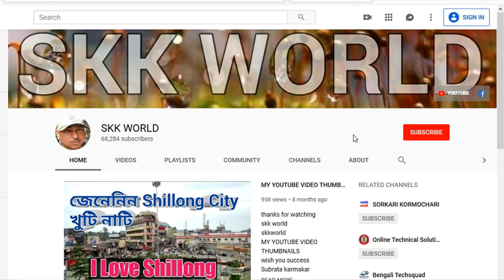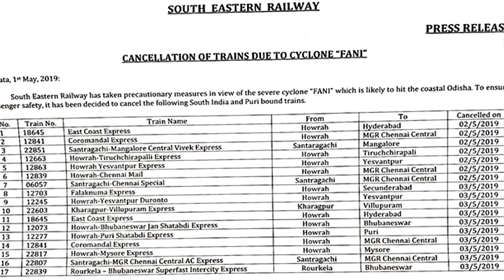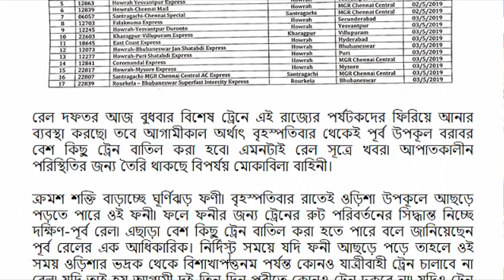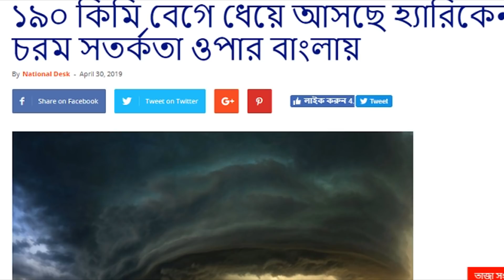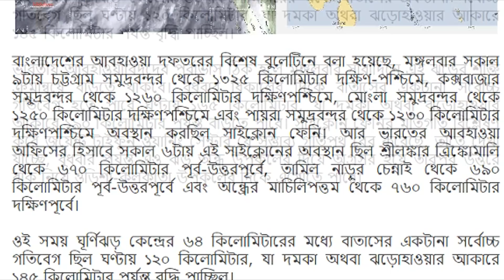ঘূর্ণিঝড় ফেণী: বৃহস্পতিবার থেকেই বাতিল একাধিক ট্রেন | পুরীতে অশনি সংকেত: বদলানো হল মন্দিরের পতাকা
Hello everyone and thanks again for your assistance and help. I love you all. If you are the first visitor!
পুরীতে অশনি সংকেত: বদলানো হল মন্দিরের পতাকা

Boya Omnidirectional Lavalier Condenser Microphone
Gorilla Mini Tripod
Digitek DTR 550 LW Tripod (Black)
GoPro HERO7 Black
50MM LENS

skk world
skkworld